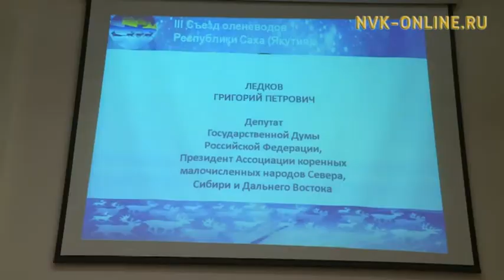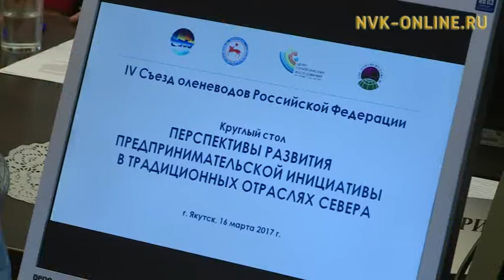Проблемы и перспективы развития оленеводства. В Якутске провели IV Всероссийский съезд